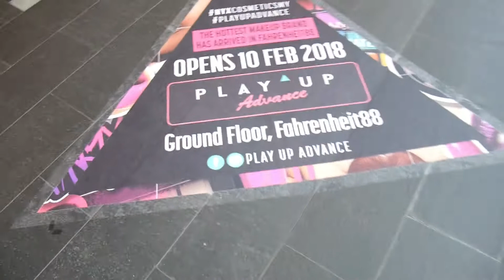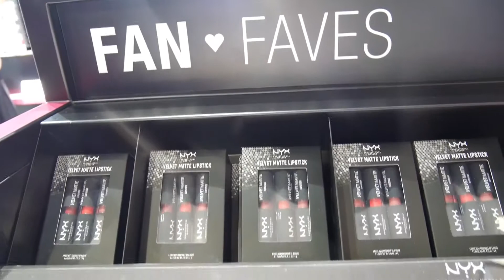Sneak Peak inside Play Up Advance Fahrenheit 88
Brought Zandria for her first ever event with mummy. Had a good bonding session with my second daughter over make up haha.. Hope you enjoy the video and thank you for following us on our mom-daughter date.

You can call me illy. I am a mom, a wife who works full-time in e-com while trying her best to create as many beautiful memories in life. Nothing makes me happier than enjoying a good meal by the beach with my 2 daughters (Sofea & Zandria) and my husband, right after a spa session LOL

My husband (Johan) and I work very hard to fund our love of traveling and experiencing new taste at places we have never been to. We like to share our experience with like-minded people on the internet. Like you.

Our blog revolved around our life. Yes, I decided to call this blog ours, because my family is an important part of my blog.

You may bump into parenting topics, the beauty product that I tried, new recipe by my husband (he have a passion for food and car!) hotel we stayed at, kitchen appliances up to where we got our curtains hahaha…

Hope you enjoy some light reading and a sneak peek into our humble life.

I will be dropping by at your accounts too!